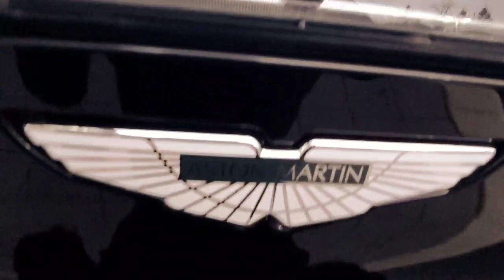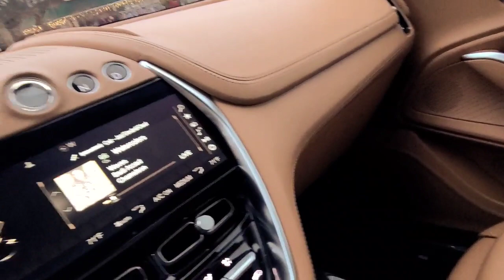2021 Jet Black Aston Martin DBX at Glenview Luxury Imports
Jet Black with All Sahara Tan Leather Interior. Sports Exhaust, Split Rim Heated Steering Wheel,  Indulgence Pack and more.